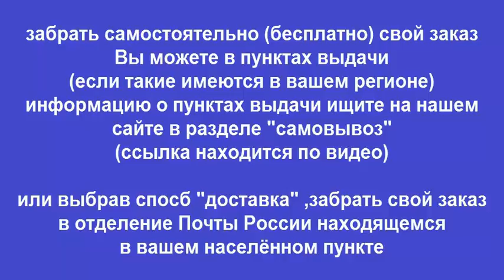Руководство по ремонту HYUNDAI SANTA FE